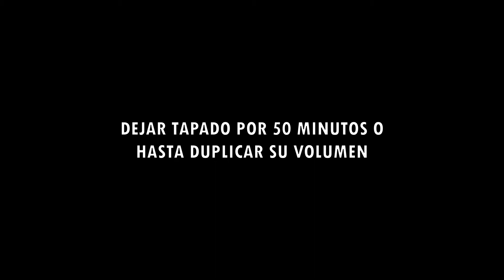PAN PARA EL DESAYUNO!! | FeliRecetas